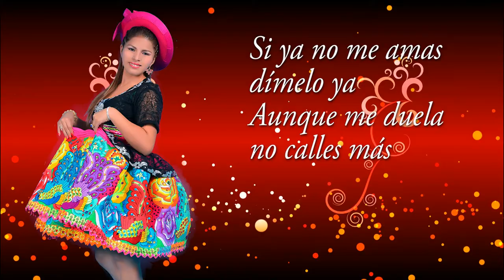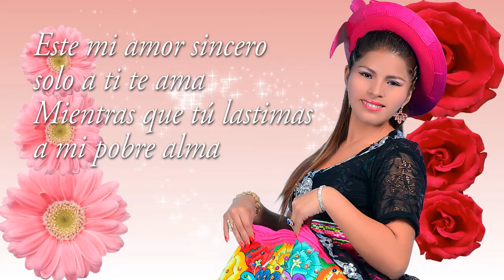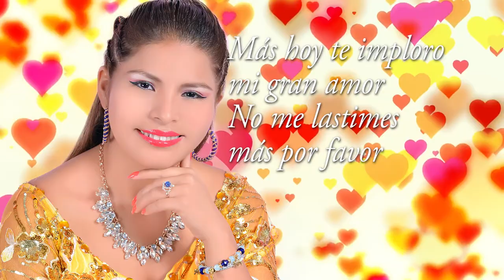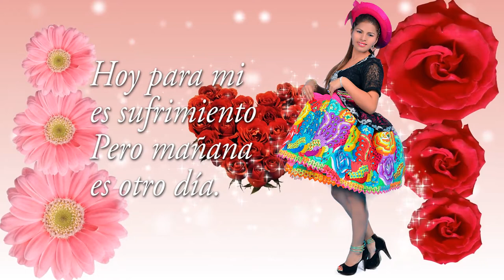THALIA CASTILLO PARA TODOS HAY MAÑANA ▄ PRIMICIA 2017!!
L y M. Edwin Pando Palermo
Llega Thalía Castillo Limas y su más reciente producción de donde extraemos esta Parrandita junto a la orquesta Esencia del Amor.